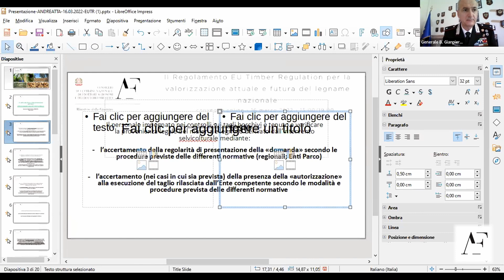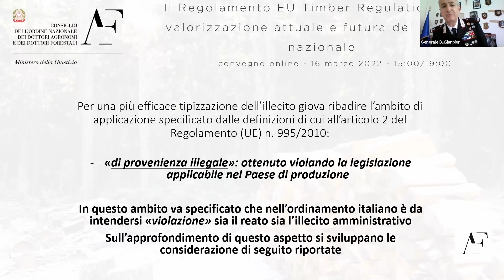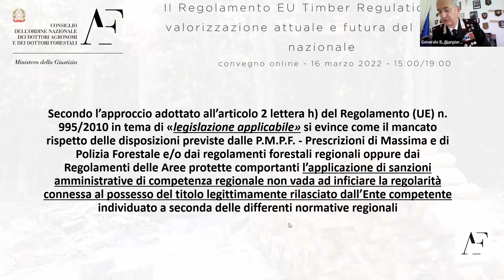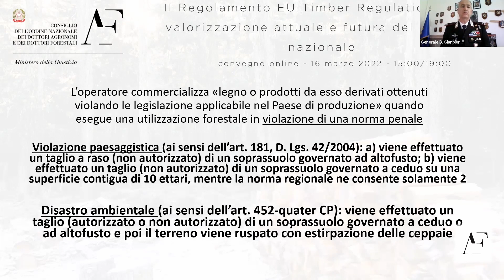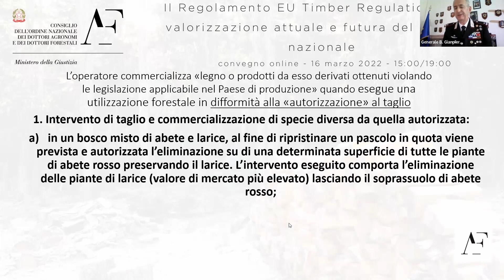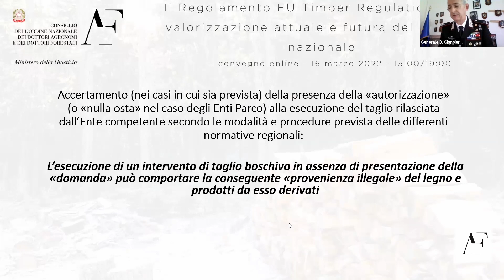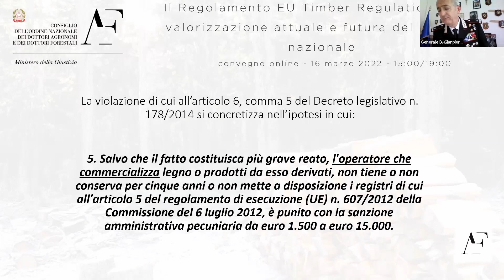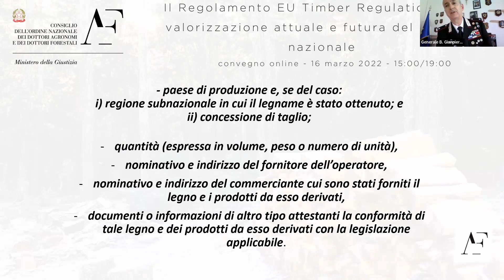GianPiero Andreatta - EUTR: approfondimento sulle attività di controllo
L'altro lato del regolamento EUTR: chi lo fa rispettare, quali vincoli impone, i vantaggi dell'essere in regola con i dettami normativi.
La voce dei carabinieri forestali, nelle parole del Generale di Brigata dei carabinieri forestali, comandante della regione "Marche"